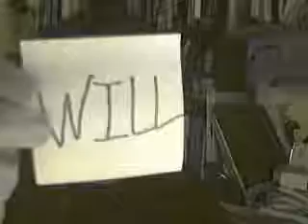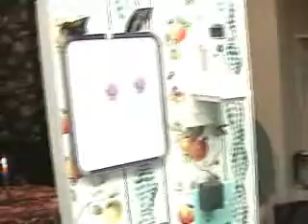Classy Gents, Part I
Adam and I decided to be classy for a night, so we... uh... got drunk. Classily.

Sorry for the length, but there was just so much I thought was funny!

Music credits to come later...